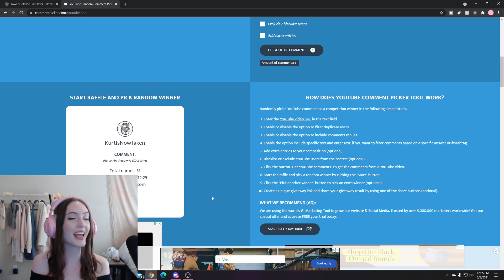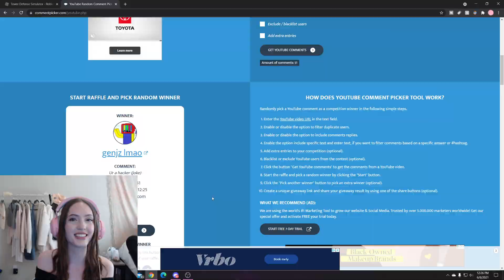Returning to TOWER DEFENSE SIMULATOR! (Roblox)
In this video I am returning to tower defense simulator after not playing this game for a while!  I finally bought some new towers including the military base and rocketeer and got to try these out for the first time.  I'm definitely going to be playing this game a lot more to work on leveling up and saving for some more towers!  Let me know if you enjoyed this video and want to see more TDS content :)

◼ What I use for my videos:
~ Recording:  OBS or Nvidia Shadowplay
~ Editing: Adobe Premiere Pro
~Thumbnails: Photoshop